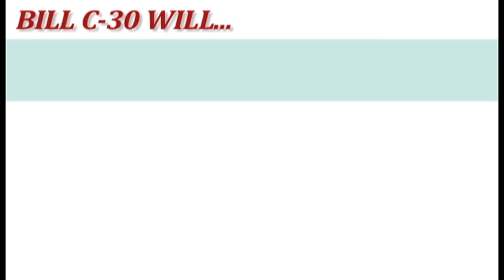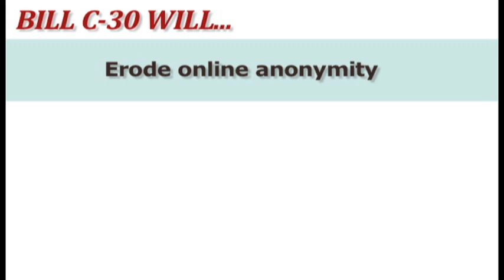Standing against online spying | Weekly News Update from OpenMedia.ca: May 31, 2012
to call on your MP to stand against costly online spying. Watch and share our awesome new citizen-made video